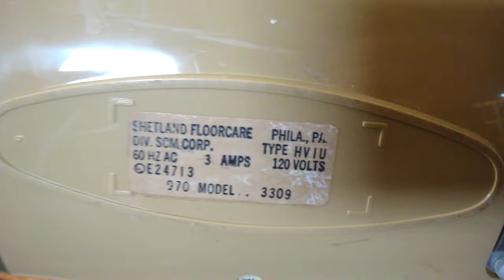1970 SCM Shetland Pony Vac Hand Vac First Test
Store Purchased At: eBay
Price Paid: $15.73
Seller Described Vacuum As: working and functional

This is a demonstration video of this SCM Shetland Pony Vac that I recently bought on eBay. There has been no repairs done at all to the vacuum cleaner before the video was filmed. What you see in the video was exactly how the vacuum performed when it was purchased and brought into my home. There may have been a small repair performed off-camera if needed to get the vacuum to power on if it was DOA and nonfunctional at the time of receipt. "First Test" videos are usually filmed the same day as the purchase of the vacuum if time allows, but if a vacuum needs a new belt, power cord, or other critical component just to even function for the test, there may be a delay in performing a test video.

These videos are filmed just to show what state the vacuum cleaner was in when it was found, and to look for any problems wrong with the vacuum during typical use. They also serve as a looking-back point for the future to make "before and after" comparisons when the vacuum is fully repaired and cleaned up to show how far it has come. These tests are not run for very long and are purposely rushed in situations where the motor is presumed to be critically damaged, to prevent further damage to the motor or the destruction of the vacuum cleaner.

Based on my initial test of this vacuum cleaner as of (film date here), it needs the following parts repaired or replaced:
[     ] motor inspection and oiling
[     ] exterior cleanup and polish